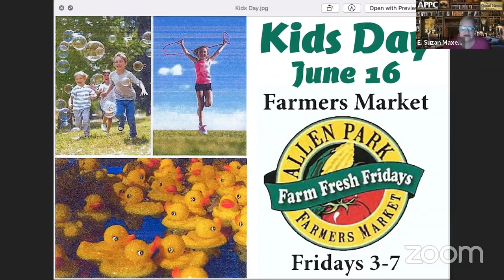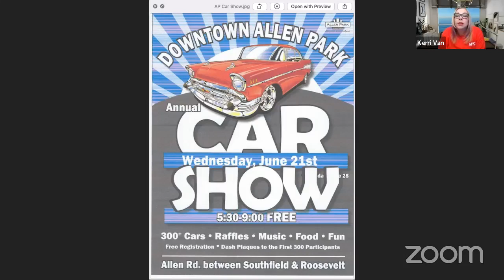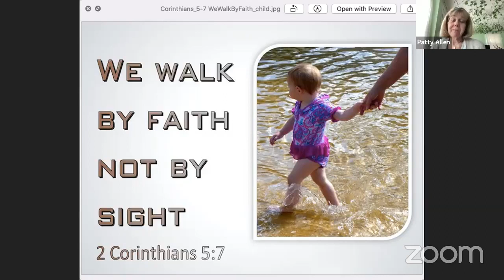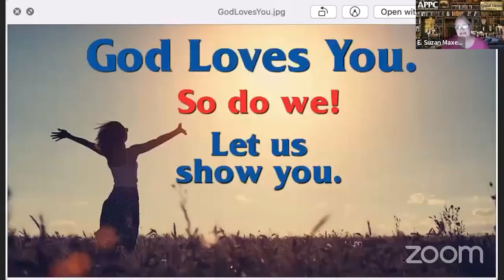The Good News Interview with Patty Allen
Welcome to The Good News! Live @ 9 AM, a free-format talk show presented by Allen Park Presbyterian Church and hosted by E. Suzan Maxey and Kerri Van. Our guest today is Patty Allen, an elder on our Session, the new chair of the Nurture and Discipleship Committee, plays flute and handbells, special education teacher, mother, grandmother, and furry mom to dogs and cats! What an inspiring interview.

We strive to bring you engaging content and are constantly seeking interesting guests to interview.